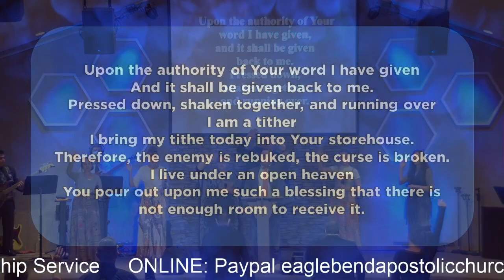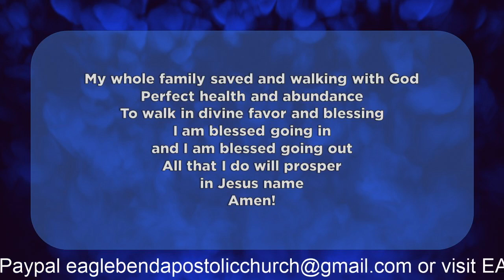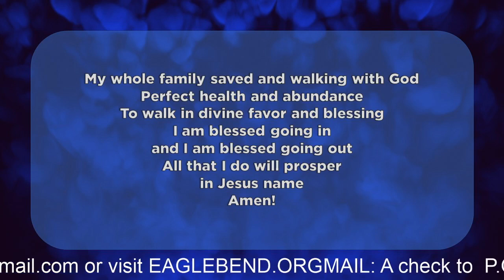"Ambidextrous" - Pastor Blake Miller